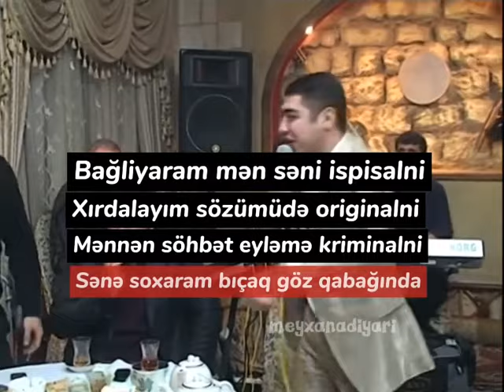Pərviz Bülbülə vs Mahir Aybrat deyişmə